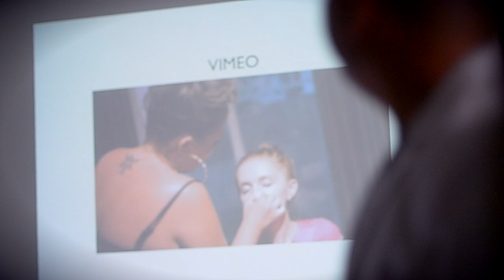Detrás de cada portada, hay una GRAN historia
"Detrás de cada portada, hay una GRAN historia", fue el nombre que recibió el taller de fotografía publicitaria que brindó el fotógrafo colombo-canadiense, Diego Mora, en las instalaciones de nuestra escuela, el pasado sábado 14 de septiembre.

En esta oportunidad, Di Mora nos brindó su experiencia y sus conocimientos sobre la fotografía de moda, publicitaria y editorial.

¡Aquí podrás ver parte de lo que vivimos junto a este gran fotógrafo!